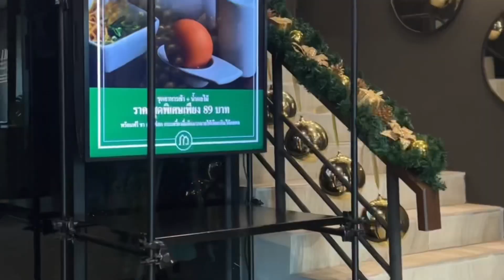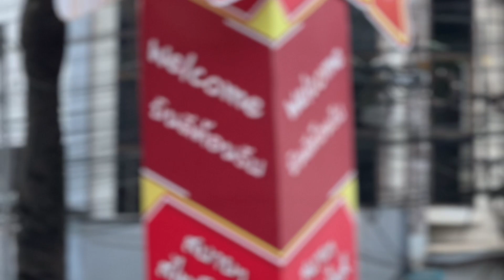Vlog 38: Hatyai Travelog & Bhava Residences Hatyai